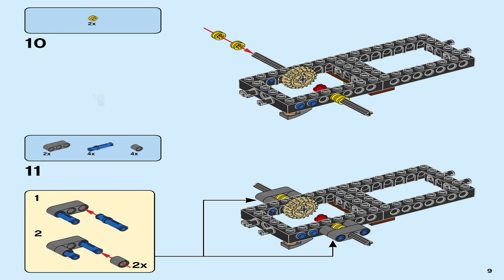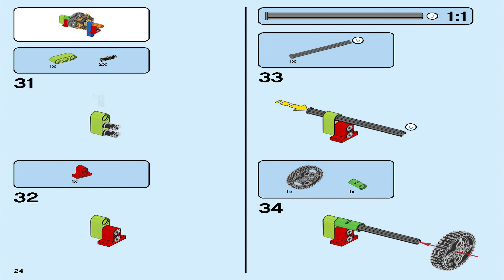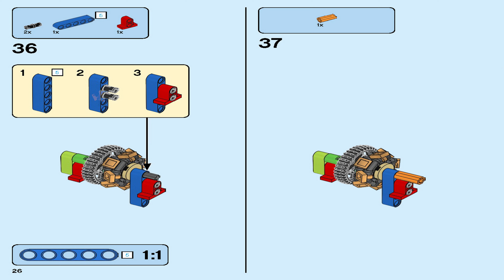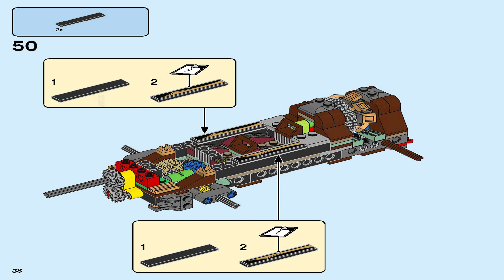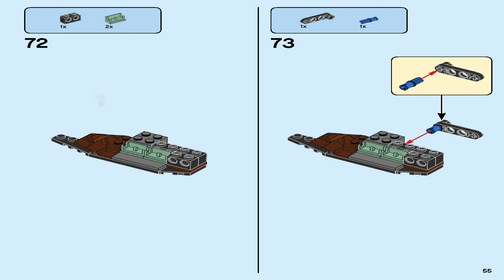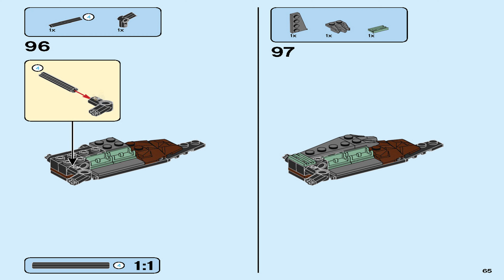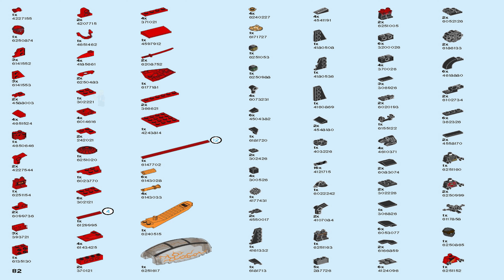LEGO Instructions | Ninjago | 70669 | Cole's Earth Driller (Book 2)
LEGO 70669 Instructions from the LEGO Ninjago The Final Battle theme will guide you how to build LEGO Ninjago set 70669